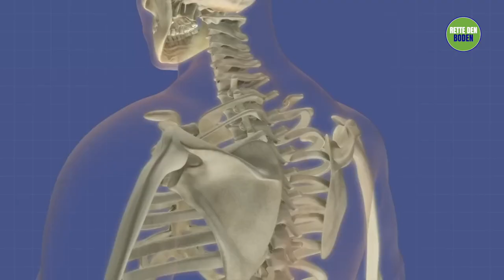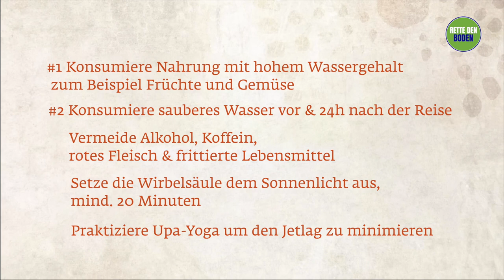2 Tipps für eine entspannte Reise | Sadhguru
Sadhguru bietet eine einfache, aber wirkungsvolle yogische Übung an, um mit hektischen Reiseplänen zurechtzukommen und Reisemüdigkeit, insbesondere Jetlag, zu überwinden.